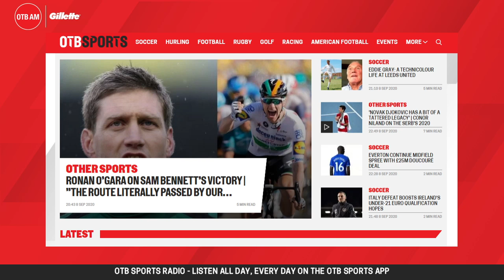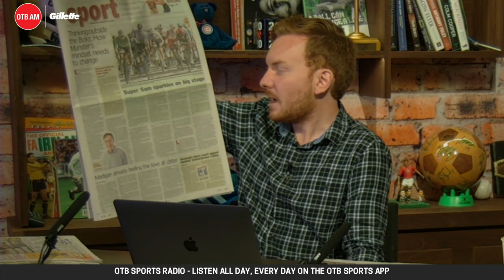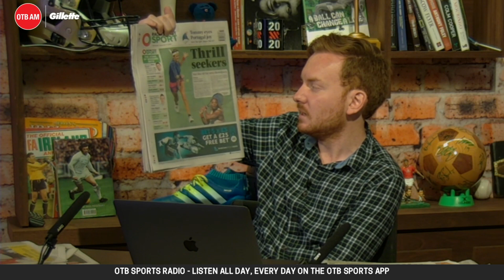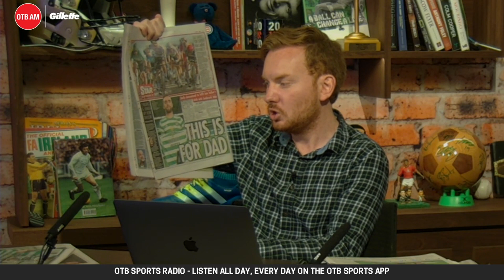OTB AM | Bennett wins green jersey | 'Hostile' FAI for QuinnI | Madigan feels the love in Ulster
Eoin Sheahan takes you through Wednesday's top news stories on OTB AM, including Sam Bennett winning the green jersey in the Tour de France, Niall Quinn in a 'hostile' FAI, and Ian Madigan already feeling the love in Ulster.

OTB AM is brought to you in association with Gillette